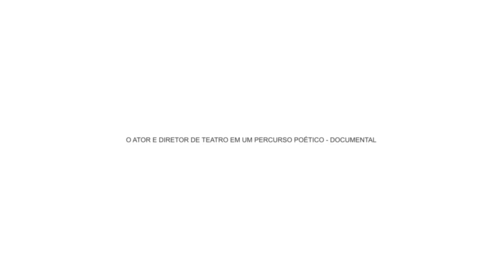O HOMEM DA MEIA-NOITE | TRAILER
HMN
Documentário - Experimental | 2022

com Jefferson Lopes
por Diego Mazutti

"O ator e diretor de teatro em um percurso poético-documental".
hazart mov

Em breve.